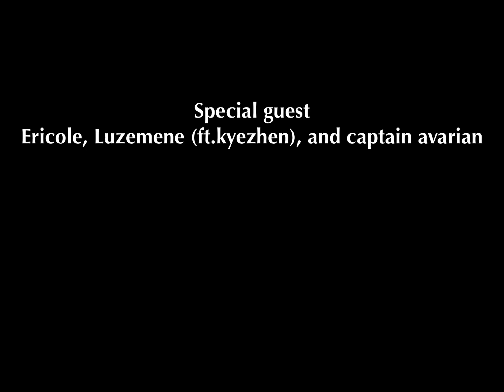Toram online Keres story (imperial arc) chapter 12 episode 6 part 2- the redemption of friendship.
Will Mya get redeemed? And what’s this master plan of king ericole. The whole arc has been concluded and moving on to the next arc which will be coming soon.